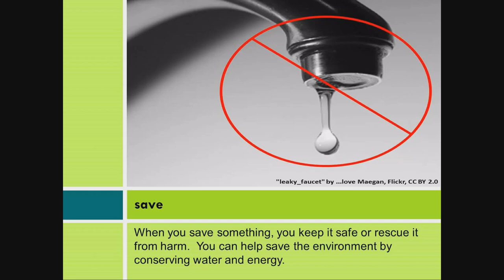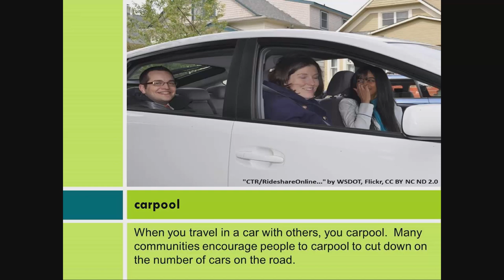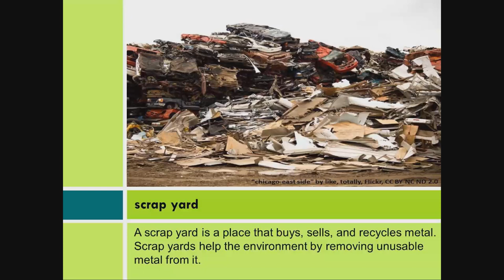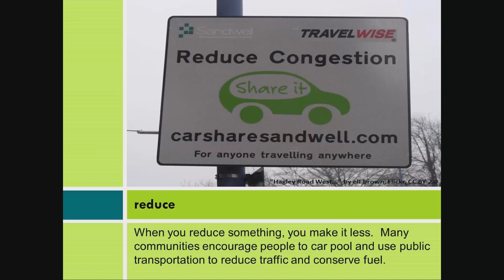Contemporary World Problems: Solutions to Environmental Problems